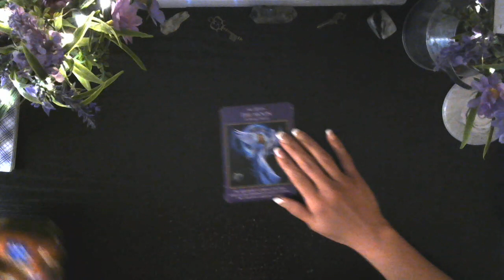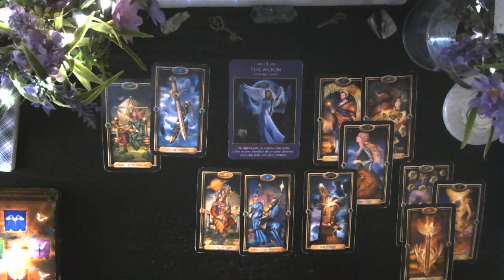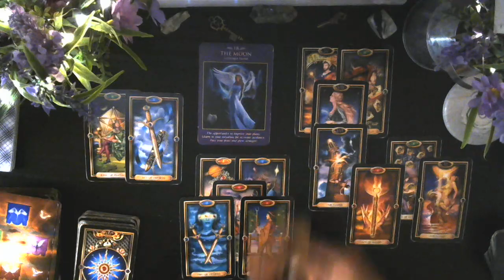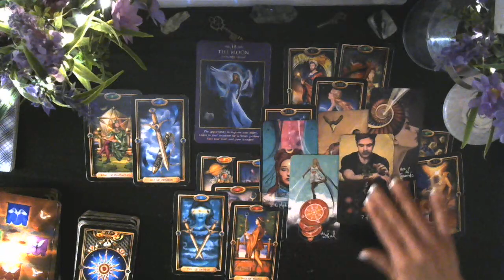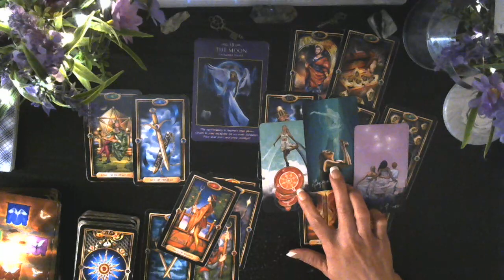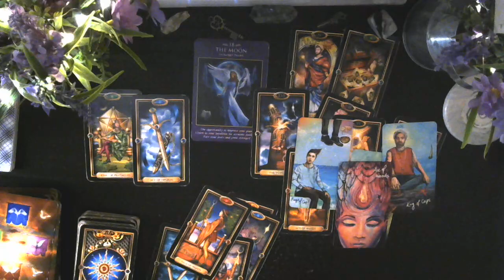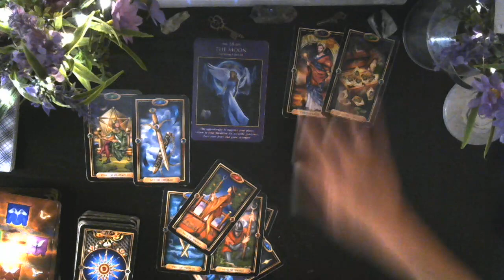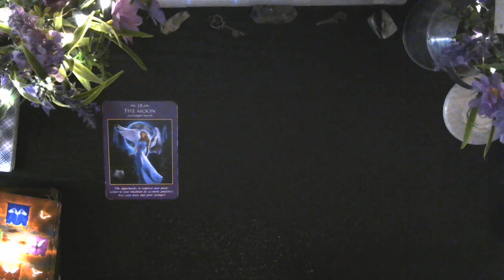Advice for Cancer: Scrambling their brain gave you the headache 🍆😵‍💫🧠🤕